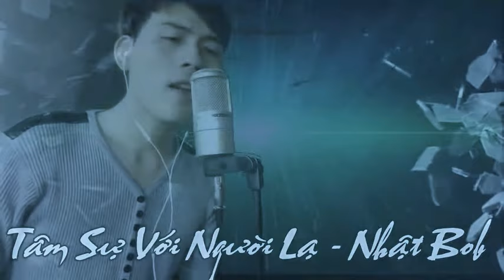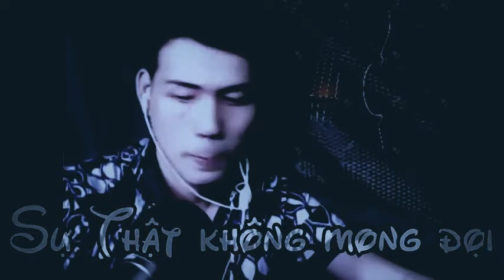Tuyển Tập Những Bản Cover Mashup Nhạc Trẻ Hay Nhất 2017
Bài hát: Tuyển Tập Những Bản Cover Mashup Nhạc Trẻ Hay Nhất 2017
1- Mashup 31 Hit V-pop 2016 | Rôn Vinh x Thảo Phạm |
00:00 Phía Sau Một Cô Gái-Soobin Hoàng Sơn
00:15 Anh Cứ Đi Đi-HaRi Woon
00:36 I don't Believe in You-Noo Phước Thịnh
00:54 Cause I Love You-Noo Phước Thịnh
01:11 Điều Anh Biết-CHí Dân
01:28 Đếm Ngày Xa Em-OnLy C ft Lou Hoàng
01:45 Làm Người Yêu Anh Nhé Baby-Wendy Thảo or Ba Chú Đội
02:05 Ai Chờ Ai- Lê Thiên Hiếu
02:24 Vẫn Luôn Chờ Mong- Hương Tràm
02:42 Mình Là Gì Của Nhau-Lou Hoàng
02:58 Em ơi-Lynk Lee
03:17 Ông Bà Anh- LÊ Thiện Hiếu
03:36 Khi Em Là Em Rocker Nguyễn - Ngưng làm bạn Hoàng Yến ChiBi -TiNo - Kop
03:53 Say Yes- Suni Hạ Linh
04:13 Bống Bống Bang Bang-365 DaBand
04:22 Gửi Anh Xa Nhớ- Bích Phương
04:39 Tương Tư-Cao Bá Hưng
04:47 Tri Kỉ-Phan Mạnh Quỳnh
05:03 Xin Hãy Rời Xa-Uni 5
05:21 Chúng Ta Không Thuộc Về Nhau-Sơn Tùng MTp
05:58 Em Đang Nghĩ Gì-Hoàng Tôn
06:07 Mình thích thì mình yêu thôi-Hồ Ngọc Hà ft Noo Phước Thịnh
06:09 Only U-Hoàng Tôn
06:20 Yêu Một Người Có Lẽ-Miu Lê
06:29 Thiên Thần Mùa Đông-Spyder-Kiddy
06:38 Và Như Thế-365 Daban
06:47 Yêu Là Thế-Tronie Ngô ft Mia
06:55 Hẹn Một Mai- Bùi Anh Tuấn
07:03 Gọi Tên Em-Min
07:21 Lạc Trôi-Sơn Tùng MTp
07:39 Em Đã Biết...-SuNi Hạ Linh

2- Mashup Audition | Rôn Vinh x Thảo Phạm |
1. Aloha - Cool
2. Anh tin mình đã cho nhau một kỉ niệm - LBQ
3. Lúc mới yêu - Phương Vy
4. Vũ điệu hoang dã - HQH
5. Honey - HQH
6. Khóc - Đông Nhi
7. Vụt mất - Wanbi Tuấn Anh
8. Sét - 8x Band
9. Đành quên - Trúc Duy
10. Lạc lối
11. Tuyết yêu thương - Young Uno (RAP)
12. Lạnh - Khổng Tú Quỳnh
13. Tuyết yêu thương
14. Vì tôi là chàng ngốc - Minh Quân
15. Đơn côi - Trương Quỳnh Anh
16. Please tell me why - Bảo Thy cover Free Style :D
17. Tìm đâu - Bảo Thy
18. Tìm đâu kí ức phôi pha - Noo Phước Thịnh
19. Tiểu thuyết tình yêu
20. Chính em...
21. Chờ đợi quá khứ - LBQ
22. Mong anh quay về - Thu Thủy
23. Sorry - Bảo Thy
24. Đếm thời gian - Huyền Thoại
25. Chồng xa - Cẩm Ly :3
26. Bao giờ em biết - Vũ Cát Tường
27. Chiếc lá tình yêu - Đăng khôi
28. Cơn mưa qua - Toung Uno
29. Nàng giáng tiên - Phan Đinh Tùng
30. Tình sắc muôn màu - Lương bích hữu
31. Vẫn tin mình có nhau - Bảo thy & Quang Vinh
32. Công chúa bong bóng - 2B & Bảo thy
33. Ngôi sao anh và em - Quang Vinh & Yến Trang
34. Ngồi bên em - Phan Đinh Tùng
35. Vườn hoa sao rơi - Phan Đinh Tùng
 3- Chúng Ta Không Thuộc Về Nhau - We Don't Talk Anymore - Rôn Vinh Mashup
4- Lạc Trôi - Sơn Tùng M-TP - Ron Vinh Cover
5- Đi Để Trở Về - Soobin Hoàng Sơn (MV Cover) - TIKA Tùng Anh ft. Kim Hải
6- Phía Sau Một Cô Gái - Soobin Hoàng Sơn - Cover Rôn Vinh
7- Tâm sự với người lạ
8- Sự thật không mong đợi
9- Cơn Mưa Ngang Qua - Sơn Tùng M-TP | Acoustic Cover Nhật Bob
10- Anh Ngoại Tình Em Biết - Cover Nhật Bob
11- Only U
12- Anh Đang Nơi Đâu - Nhật Bob Cover
►Bản quyền thuộc INCOM các cá nhân tổ chức không được reup dưới mọi hình thức!